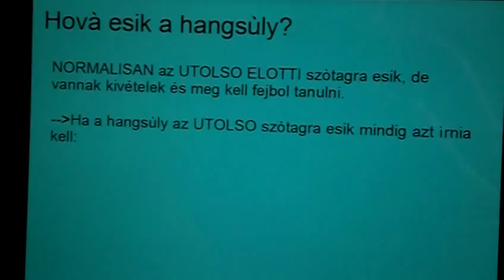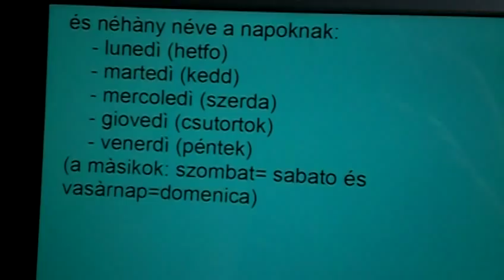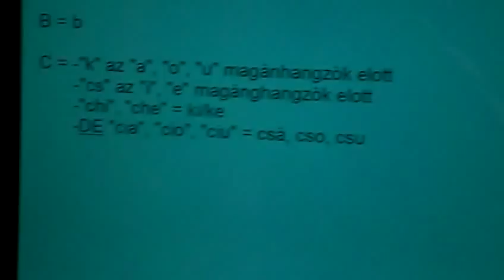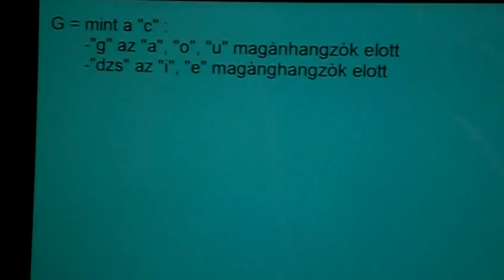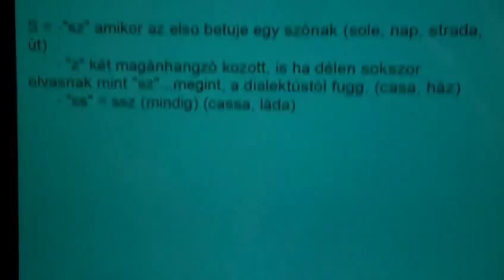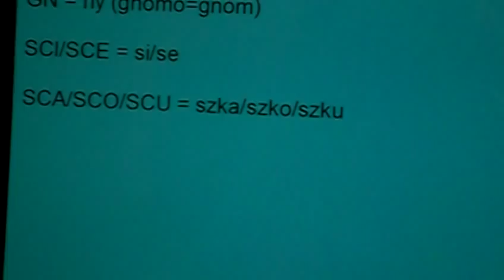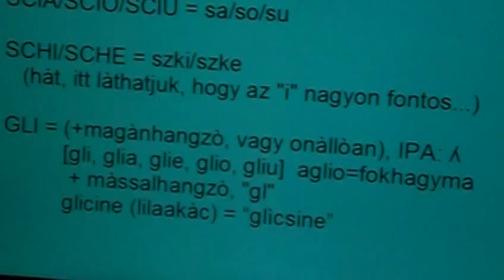KIS OLASZ LECKE MAGYAROKNAK X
Majd egy baj olaszul az, hogy sok azonos hangzású szavank van:

la (az) - là (ott)
ne (abbòl/hozzà) - nè (sem)
da (-bòl) - dà (ad)
te (téged) - tè (tea)
li (azokat/oket) - lì (ott)
si (magàt) - sì (igen)
di (-ròl) - dì (hangsullyal: nap) - di' (aposztràffal: mondd!)
fa (csinàl) - fa' (csinàlj!)
ho (nekem van) - o (vagy)
hai (neked van) - ai (-nak/-nek)
ha (neki van) - a (-nak/-nek)
hanno (nekik van) - anno (év)
e (és) - è (van)
se (ha) - sè (magàt)
va (megy) - va' (menj!)

Tanuld meg az alapvető olasz nyelvet ezzel a gyors leckével magyaroknak! Ez a videó megtanítja neked a gyakran használt olasz kifejezéseket és szavakat, beleértve a köszönéseket, bemutatkozásokat és még sok mást. Tökéletes kezdőknek, akik azonnal szeretnének olaszul beszélni.

Rugalmas tanulási módszer: A program alkalmazkodik a diákok életstílusához, lehetővé téve számukra, hogy akkor és ott tanuljanak és gyakorolják a nyelvet, amikor és ahol szeretnék.

Személyre szabott támogatás: Chiara egyéni segítséget nyújt hangüzeneteken és WhatsApp szöveges üzeneteken keresztül, javítva a hibákat és világos magyarázatokat adva.

Célzott gyakorlatok: A gyakorlatok a diák egyedi igényei alapján készülnek, azokra a szempontokra összpontosítva, amelyeket fejleszteni szeretne.

Rendszeres interakció: A program ösztönzi a nyelv folyamatos gyakorlását, heti két kis feladattal és a lehetőséggel, hogy bármikor kapcsolatba léphetnek Chiarával, ha kérdésük van.

Kedvezmények a rendszeres részvételért: A diákok kedvezményt kapnak a következő hónapra, ha hetente két gyakorlatot teljesítenek különböző napokon.

Minden szintnek megfelelő: A program ideális kezdők és haladók számára egyaránt.